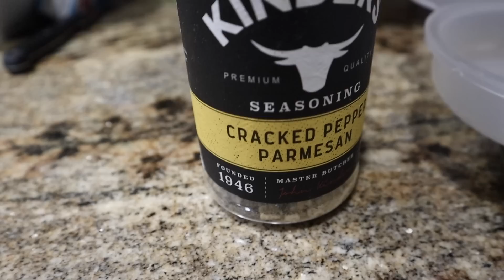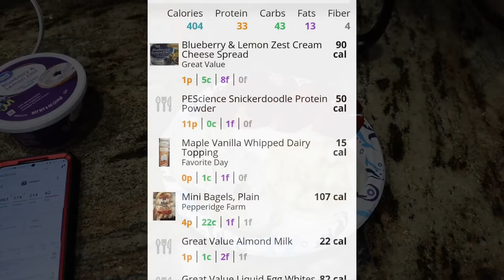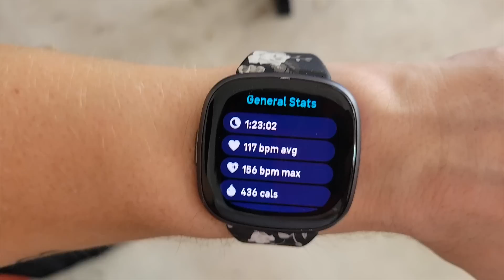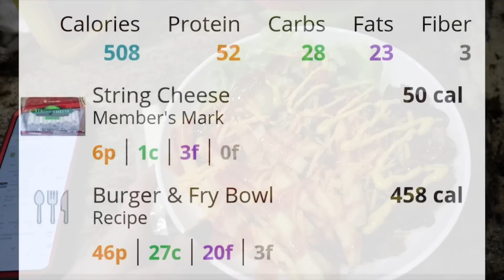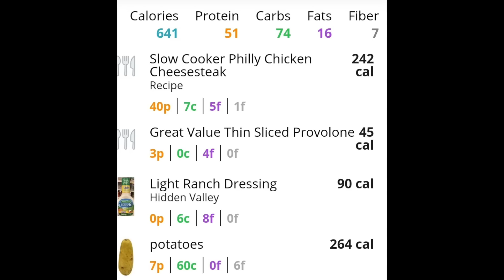NEW MACROS? | FUTURE CUT PLANS | FULL DAY OF EATING | NICOLE BURGESS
Egg Microwave Maker:

Built Bar: Use NBURGESS to SAVE! (New Flavors Available NOW)

Direct Link to the MFF Cookbook: NBURGGESS Saves 10%

Fitbit Versa 2 Watch: